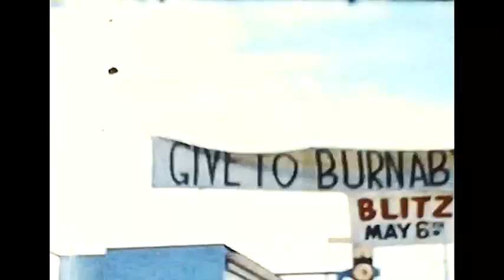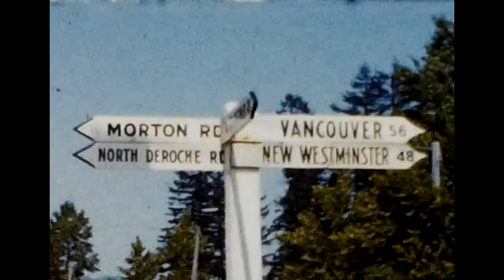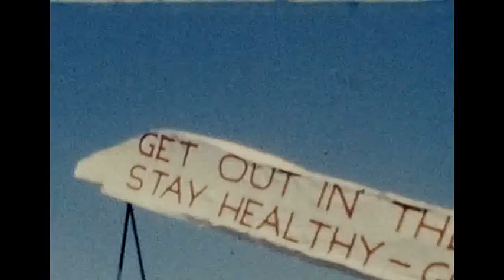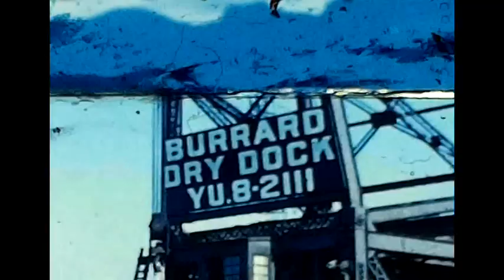Robert Fitzpatrick Senior's Movies - 22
Canada - Marie, Dad's friend, with her husband Bill who worked for NASA
Mum & John Hodby
Parade - Totem poles
Broken bridge - Mum said it was called the Second Narrow's Bridge  and that 2 men were killed when it broke when it was being built- Canada,  Vancouver
Burrard Dry Dock - Canadian Ship Building Company and Pier